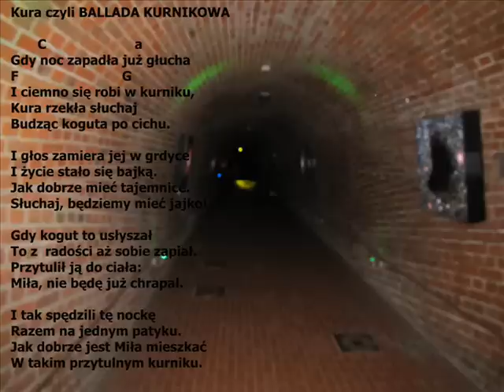Kura czyli ballada kurnikowa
Na początku lat 80-ych hit ogniskowy jak diabli :) Dziś cokolwiek zapomniany.Czy to piosenka harcerska ? No nie ale tak swoją drogą na stronie ZHP PRUSZKÓW w ich śpiewniku harcerskim znalazłem "Raz do księdza..." . Hmm dla mnie hardcorowo :)))) Dzięki Tuptekowi przypominamy sobie że nie śpiewaliśmy tylko "Szarych szeregów" ale i lżejszy repertuar też był w użyciu. Kto dziś pamięta "Balladę o jednej Wiśniewskiej" czy też "4 mile za Warszawą" ? Wtedy to się śpiewało bo nie było nic innego. Dziś jest łatwiej...